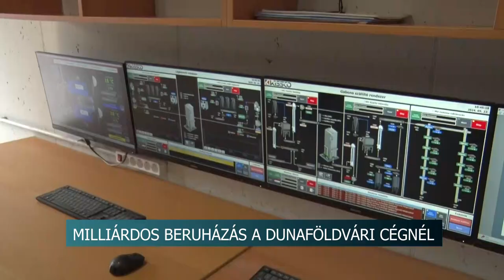Beruházás - Új termény tisztító-és szárítóüzemmel bővült a dunaföldvári cég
Átadták a mezőgazdasági termeléshez szükséges inputanyagok forgalmazásával foglalkozó GOF Hungary Kft. dunaföldvári telephelyének termény tisztító-és szárítóüzemét. A fejlesztés 2,3 milliárd forintos beruházás keretében valósult meg.